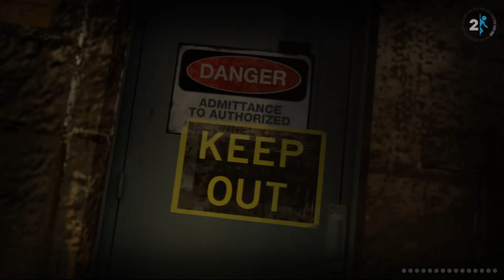Portal 2 ~ Playthrough #8